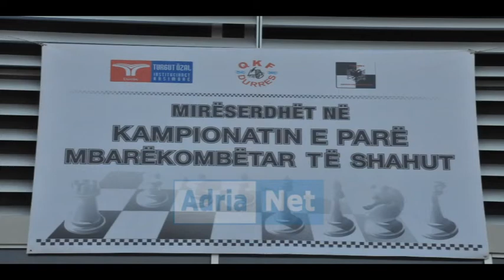Emisioni Adria Sport ARJAN PLAKU, MONAD FAMA, LEONIDHA MUSAJ dt 7 prill 2014